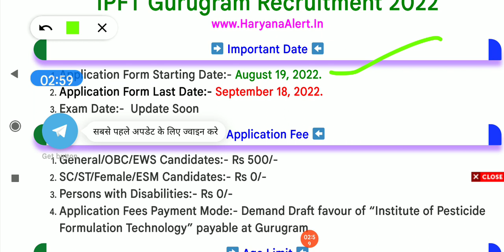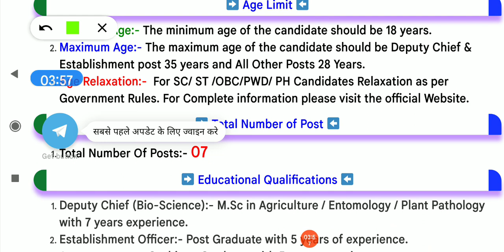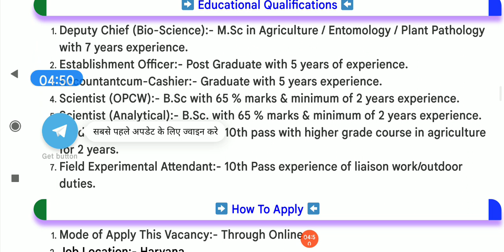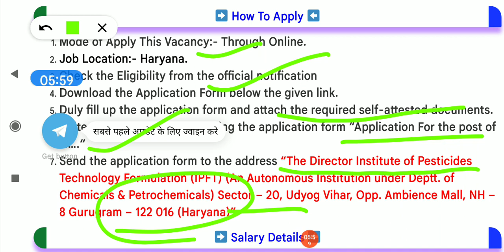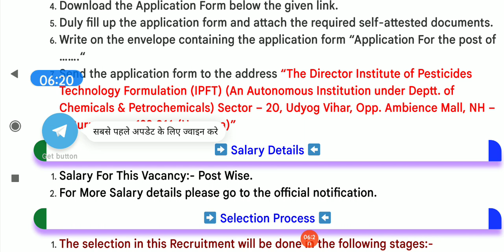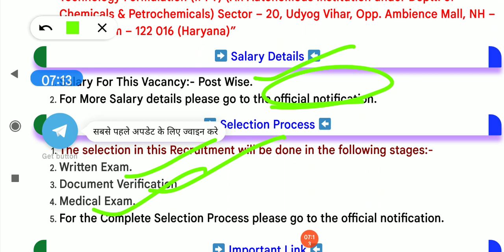वन विभाग में dc rate job, dc rate jobs in haryana, dc rate job new latest, dc rate job kya hoti hai